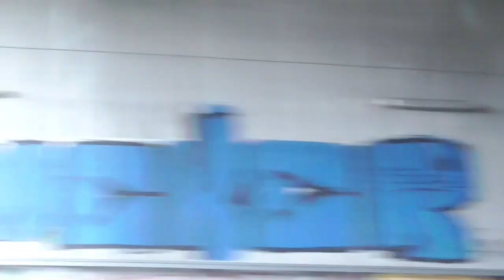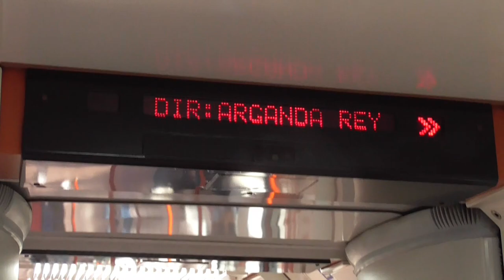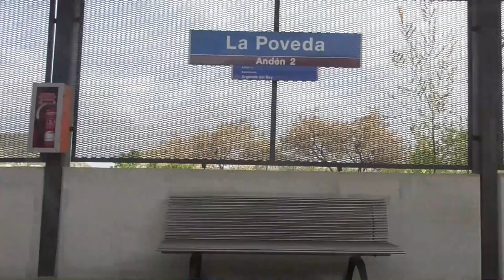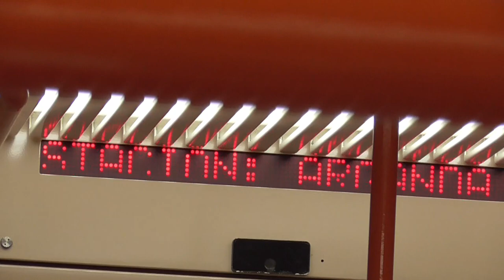TFM #1 | Viaje Puerta de Arganda - Arganda del Rey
Bienvenidos al primer capítulo de la miniserie de Transportes Ferroviarios de Madrid. En este vídeo haremos un viaje entre las estaciones de Puerta de Arganda y Arganda del Rey, toda la L9B. Empezaremos en Puerta de Arganda (Madrid) y pasaremos por las estaciones de Rivas-Urbanizaciones, Rivas Futura, Rivas Vaciamadrid (Rivas), La Poveda y Arganda del Rey (Arganda). Viajaremos en la unidad M-6107 + R-6507 + M-6108.

Este tramo nace en 1999 para dar servicio a los municipios anteriormente mencionados. Anteriormente 1 de cada 4 trenes que provenían de Herrera Oria continuaban hasta Arganda del Rey, y los demás invertían su marcha hacía la otra cabecera, Herrera Oria. En 2001 finalmente se opta por realizar el cambio de tren.

TFM es el encargado de la gestión y la explotación del tramo durante 30 años, hasta 2029. Esta es la página de Transportes Ferroviarios de Madrid, la cual está desactualizada pero se ve curiosa

¡Nos vemos en el próximo vídeo! Grabado el 03/04/21.